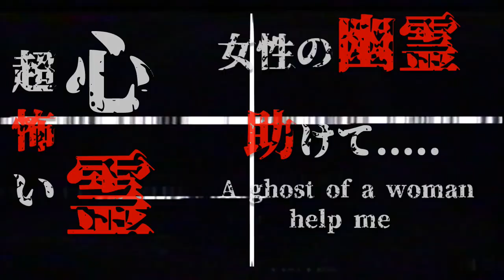【まじで映ってます】超怖い心霊 Ghost 霊が現れる 助けて編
超怖い心霊 Ghost 霊が現れる 助けて編
2017年～ 廃墟探索71回
助けて
Helping a female spirit appear
怪奇映像は55秒から右側に白い影がいます
果たして女性の霊なのか？
怪奇音声は2分11秒に女性の声で助けて
この時は女性は居ませんでした。
怖い場所でした。
是非、ご覧下さい。
次回も宜しくお願いします。

The strange picture has a white shadow on the right side from 55 seconds
Is it really a female spirit?
Soundless voice helped by female voice at 2 minutes 11 seconds
There was no woman at this time.
It was a scary place.
Come, please have a look.
Next time please also thank you.

生配信 twitcasting